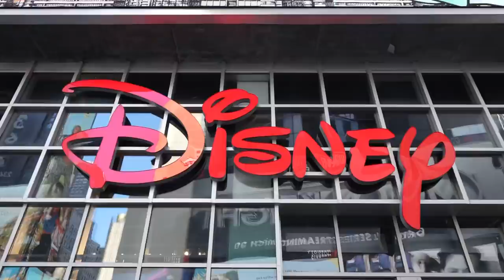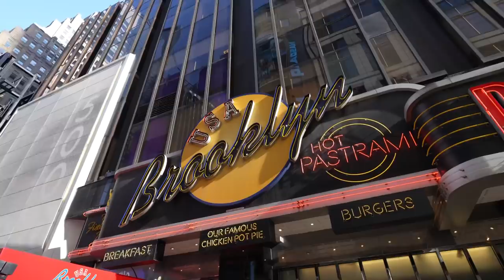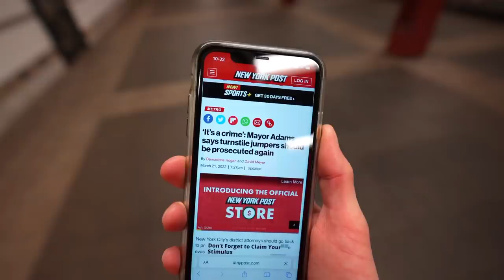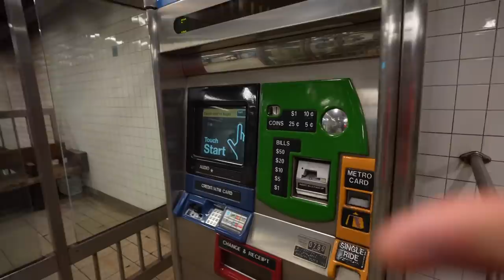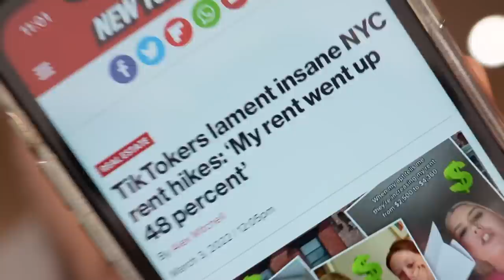It’s Over… NYC Isn’t Getting Better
New York City is heading in the wrong direction and there’s no sign things will turn around any time soon.  Unfortunately, the big apple has big problems and that makes it tough for average / normal people to call New York their home. What will happen to NYC?  Can it ever recover?

Artists & Tracks:  Bird Cage - Dylan Sitts // Don’t Slip on the Drip (instrumental version) - Norman Sann